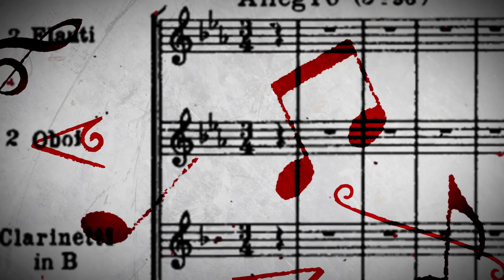OZ - ANIVERSARIO 20 AÑOS - OZ ROCK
OZ - ANIVERSARIO 20 AÑOS
Celebramos los 20 AÑOS DE "OZ" en VIVO & ACÚSTICO. Una tarde inolvidable con una de las voces más importantes del rock boliviano.